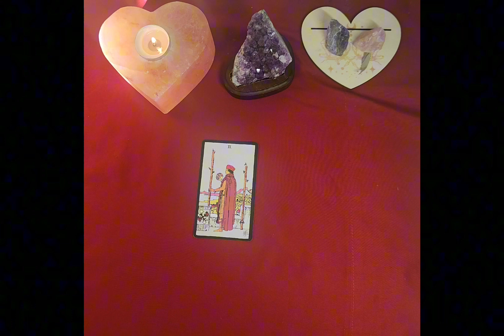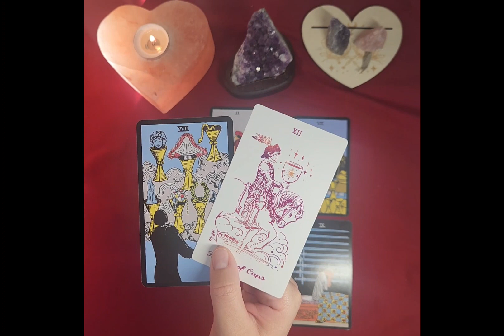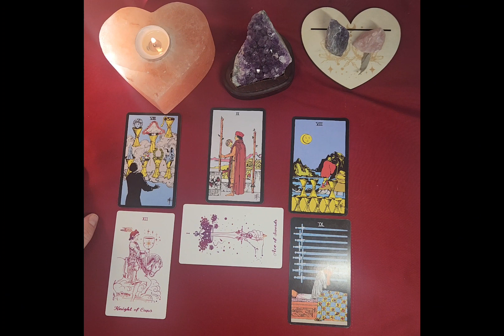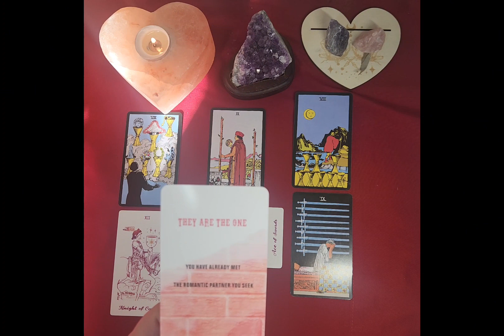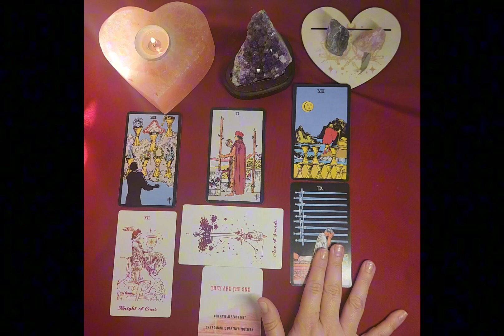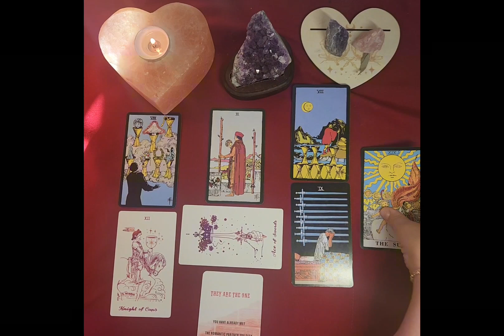♏️ SCORPIO 💘❤️‍🔥 LOVE - JANUARY 15TH - FEBRUARY 15TH - THIS PERSON IS THE ONE! MOVING PAST FEARS!